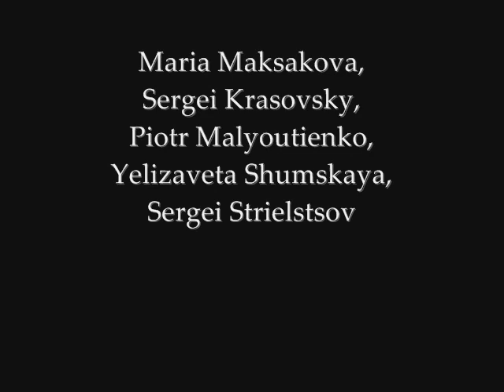La Nuit de Mai: Ouverture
Maria Maksakova, Sergei Krasovsky, Piotr Malyoutienko, Yelizaveta Shumskaya, Sergei Strielstsov, Orchestra of Moscow Radio, Moscow State Boys Choir & Nikolai Golovanov
Rimsky-Korsakov: La Nuit de Mai (1948), Volume 1

Buylinks

Tracklist

1.La Nuit de Mai: Ouverture
2.La Nuit de Mai: Act I, "Ronde du Millet"
3.La Nuit de Mai: Act I, "Scène et Chanson de Lievko"
4.La Nuit de Mai: Act I, "Duo Lievko-Hanna"
5.La Nuit de Mai: Act I, "Récit de Lievko sur la Belle Demoiselle du Manoir"
6.La Nuit de Mai: Act I, "Récitatif et Chant de la Pentecôté"
7.La Nuit de Mai: Act I, "Entrée de Kalienik et ''Gopak''
8.La Nuit de Mai: Act I, "Trio Golova-Hanna-Lievko"
9.La Nuit de Mai: Act I, "Récitatif et Chanson sur le Maire"
10.La Nuit de Mai: Act II, "Trio"
11.La Nuit de Mai: Act II, "Scène de Kaliénik et Récit du Bouilleur de Cru"
12.La Nuit de Mai: Act II, "Retour de la Chanson sur le Maire, Scène et Trio"

Rimsky-Korsakov: La Nuit de Mai (1948), Vol. 2

Buylinks

Tracklist

1.La nuit de Mai, Act II: "Final"
2.La nuit de Mai, Act III: "Récitatif, Air de Lievko et Apparition de la Belle Demoiselle"
3.La nuit de Mai, Act III: "Apparition des Roussalkis"
4.La nuit de Mai, Act III: "Ronde des Roussalkis"
5.La nuit de Mai, Act III: "Danses et Comptines des Roussalkis"
6.La nuit de Mai, Act III: "Duettino la Belle Demoiselle-Lievko"
7.La nuit de Mai, Act III: "Lever du Soleil"
8.La nuit de Mai, Act III: "Scènes et Chants Rituels"
9.La nuit de Mai, Act III: "Final"